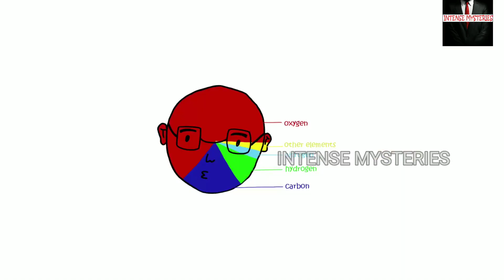Secret behind Planets evolution in telugu | Mystery of planets formation in telugu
explained about
planets evolution telugu
planets birth mystery telugu
facts of planets formation telugu
planet unsolved mysteries telugu
solar system nine planets telugu
how are planets evolved in telugu
secret of planets explained telugu
unknown facts about planets telugu
birth of planet explained
explanation of planets telugu
explain about planets telugu
planet stories telugu
galaxy formation explained telugu
milky way formation telugu
milky way planets telugu
secret of universe telugu